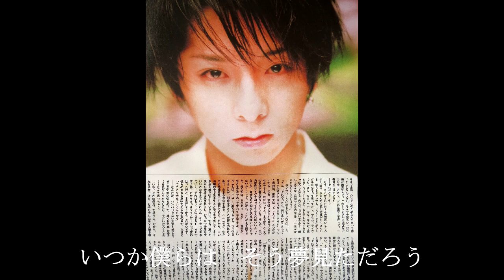SOPHIA チョーク（歌詞付き）